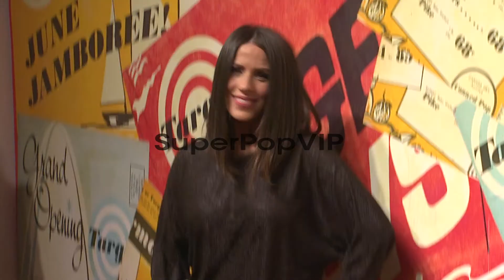Soleil Moon Frye at Target Celebrates 50th Anniversary at...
Soleil Moon Frye at Target Celebrates 50th Anniversary at Center 548 on October 16, 2012 in New York, New York